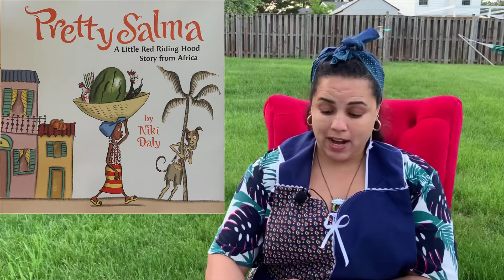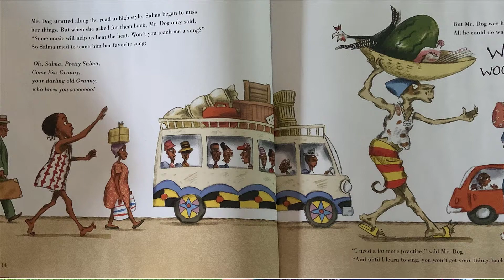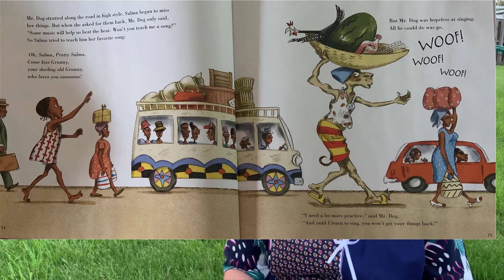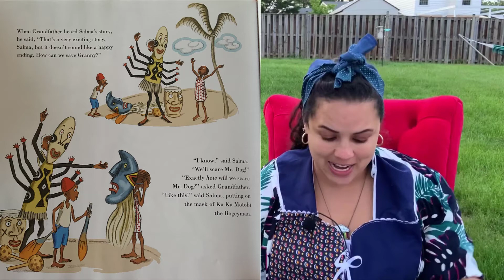RR41- Pretty Salma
This is a long distance read...to South Africa! Thank you Abby and Patrick for the suggestion!!